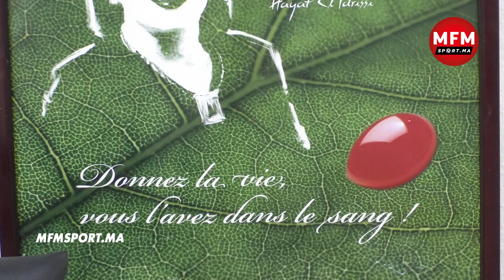"جمعية "العش الأخضر" الرجاوية في حملة تحسيسية للتبرع بالدم "هدفنا نعتقو أرواح الناس